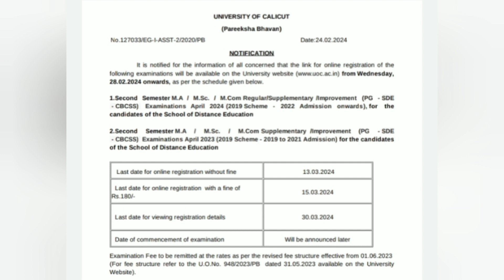Calicut University,2nd Sem,PG Exam,New Notification, Important updates,latest,MA,MSc,Mcom...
Calicut University
2nd Sem
Pg exam
New notification
Commerce junction malayalam